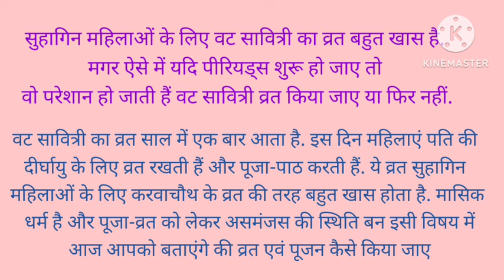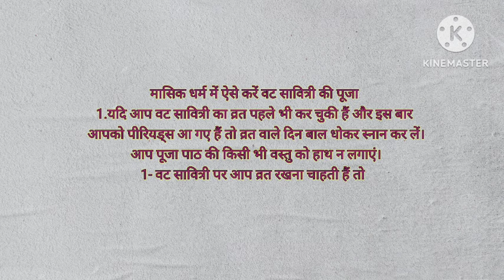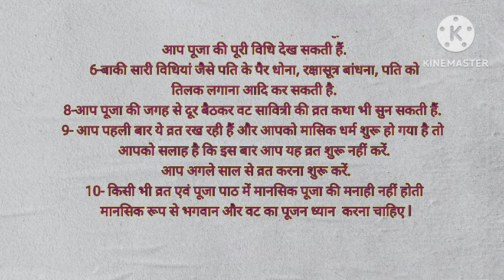Vat Savitri Vrat 2024 पीरियड में वट सावित्री पूजा कैसे करें | Periods me Vat Savitri Puja Kese Kare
VAT_Savitri_Vrat_priyad_Mein_kaise karen
बट सावित्री व्रत पीरियड में कैसे करें
महिलाए कैसे करें पीरियड मे वट सावित्री व्रत व पूजन,
Period me Vat Savitri Vrat Aur Puja Kaise kare,
महिलाए पीरियड मे वट सावित्री व्रत व पूजन कैसे करें,
period में व्रत पुजा कैसे करे, महिलायें पीरियड में व्रत पुजा
कैसे करे, पीरियड में व्रत पूजन कैसे करें, महिलायें पीरियड
में व्रत पूजन कैसे करें,period and vrat,masik dharm
me puja,masik dharm me puja kaise kare,right
or wrong ?,Vat Savitri puja in period, पीरियड में व्रत
रखना
Vat Savitri Vrat 2024 पीरियड में वट सावित्री पूजा कैसे करें | Periods me Vat Savitri Puja Kese Kare Vat Savitri Vrat 2020: वट सावित्री पूजा Periods में कैसे करें, मासिक धर्म में ऐसे करें पूजन | VatSavitriVratInPeriod VatSavitriInPeriod JyeshthAmavsyaInPeriod vatsavitriinperiod pujainperiods menstruation periodandpuja VatSavitriVrat2024meinkabhai महिलाए कैसे करें पीरियड मे वट सावित्री व्रत व पूजन, Period me Vat Savitri Vrat Aur Puja Kaise kare, महिलाए पीरियड मे वट सावित्री व्रत व पूजन कैसे करें, period में व्रत पुजा कैसे करे,महिलायें पीरियड में व्रत पुजा कैसे करे,पीरियड में व्रत पूजन कैसे करें,महिलायें पीरियड में व्रत पूजन कैसे करें,period and vrat,masik dharm me puja,masik dharm me puja kaise kare,right or wrong ?,Vat Savitri puja in period,पीरियड में व्रत रखना चाहिए,fast and puja during periods,मासिक धर्म में पूजा,how to do pooja in periods,puja during menstruation,महिलायें पीरियड में पूजा केसे करे,Vat Savitri puja during periods,period me puja kaise kare On the day of Vat Savitri Amavasya, Savitri protected her husband Satyavan's life from Yamraj. In Hinduism, Vat Savitri Amavasya is an important festival of good luck women. There is a law to observe this fast from Jyeshtha Krishna Trayodashi to Amavasya and from Jyeshtha Shukla Trayodashi to Purnima. All types of women i.e. Kumari, Marriage, Kuputra, Putra, Widow etc. are observing this fast. Women observe this fast with auspicious luck.In this Video we will tell you pujan vidhi during periods

वट अमावस || वट सावित्री व्रत कथा || बरगदहाई अमावस ||6 जून pradeep_mishra_ji_maharaj 6 जून वट अमावस्या || वट सावित्री व्रत कथा | बरगदहाई अमावस्या || Pradeep Mishra ji vat amavasya upay pradeepmishra pradeeep_mishra_ji_maharaj upay jethmaas upay pradeep mishra jethmaaskikatha 2024 jethmaaskikahani jethmaaskatha vat vatamavasya amavasya vatsavitrivrat2024 vatsavitrivrat vat savitri pooja vrat poornima vrat upay bargad वट अमावस्या कब है ? बरगदही अमावस्या कब है ? वट अमावस्या कब है ? बट सावित्री व्रत कब है ? | वट सावित्री व्रत 2024 उपाय amavasya वट सावित्री व्रत कैसे किया जाता है,वट सावित्री व्रत कब है 2024 में,वट सावित्री व्रत पूजा विधि,वट सावित्री पूजन सामग्री,वट सावित्री व्रत कथा,वट सावित्री पूजा कब है,वट सावित्री व्रत 2024,वट सावित्री व्रत कब है,वट सावित्री व्रत,वट सावित्री पूजा विधि,वट पूर्णिमा कब है 2024,vat savitri vrat 2024,वट सावित्री की कथा,वट सावित्री व्रत के उपाय,वट सावित्री व्रत कथा 2024,वट सावित्री व्रत पूजा मुहूर्त 2024,2024 में वट सावित्री व्रत कितनी तारीख है,वट सावित्री व्रत 2023 पूर्णिमा कब है 2024,vat savitriज्येष्ठ अमावस्या कब है,मई अमावस्या कितनी तारीख को है,अमावस्या कब है,वट अमावस्या 2023,अमावस्या की कहानी,अमावस्या कब है 2023,वट सावित्री उपाय,वट सावित्री के दिन क्या भोग बनाये,वट सावित्री,वट सावित्री पूजा विधि,वट सावित्री कथा,वट सावित्री पूजा,वट सावित्री व्रत पूजा विधि,वट सावित्री व्रत कथा,वट सावित्री पूजा कब है,वट सावित्री व्रत विधि,वट सावित्री कब है 2021,वट सावित्री व्रत कब खोले,वट सावित्री व्रत कैसे किया जाता है,वट सावित्री पूजन सामग्री